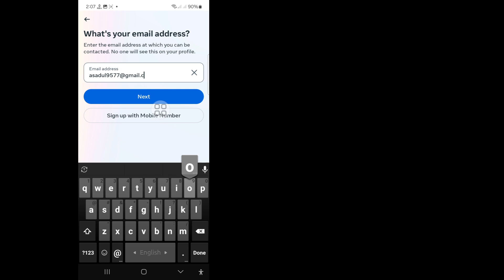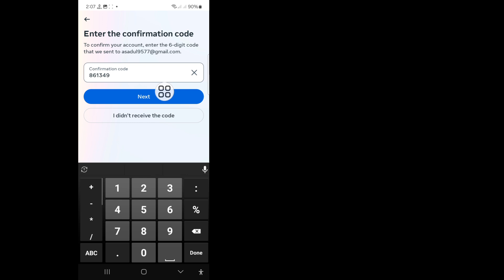كيفية إنشاء حساب إنستغرام جديد (تحديث جديد 2025)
قم بإنشاء حساب إنستغرام جديد، اتبع الخطوات التالية:

• تنزيل التطبيق: قم بتثبيت تطبيق إنستغرام من متجر التطبيقات (iOS) أو متجر Google Play (Android).

• فتح التطبيق: قم بتشغيل إنستغرام على جهازك.

• التسجيل: انقر فوق "التسجيل". يمكنك اختيار التسجيل باستخدام عنوان بريدك الإلكتروني أو رقم هاتفك. بدلاً من ذلك، يمكنك التسجيل باستخدام حساب فيسبوك الخاص بك.

• إدخال تفاصيلك: املأ المعلومات المطلوبة (البريد الإلكتروني/رقم الهاتف، الاسم الكامل، اسم المستخدم، وكلمة المرور).

• أكمل ملفك الشخصي: يمكنك إضافة صورة شخصية وسيرة ذاتية بعد التسجيل.

• استكشاف إنستغرام: ابدأ بمتابعة الحسابات ونشر الصور والتفاعل مع المحتوى.